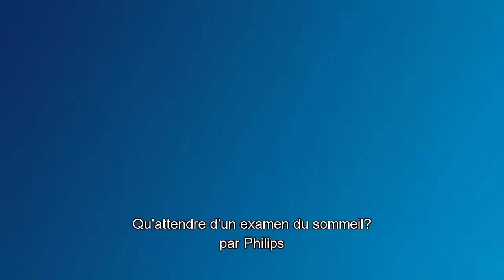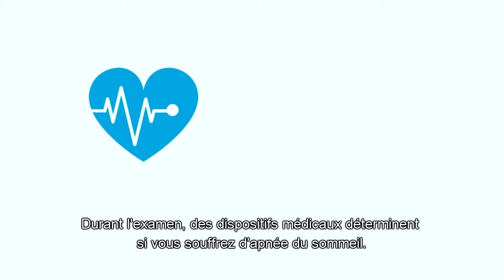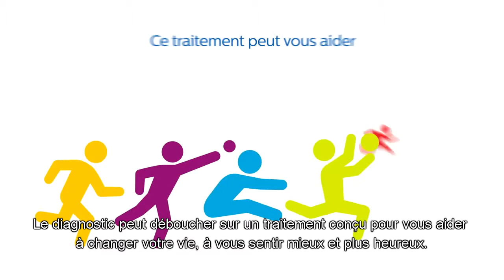En quoi consiste un examen du sommeil MultiDoctorShop.com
Le grand magasin CPAP du Lundi au Vendredi, Horaires Ordinaux: 8:30am-6:30pm, (Horaires en France: 7:30am-5:30pm, avec une heure de decalage), Contact